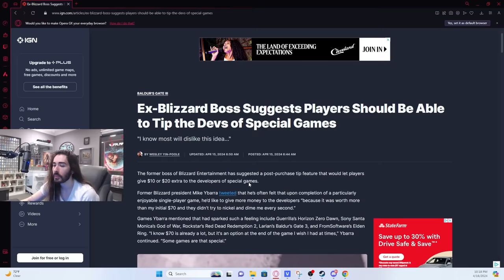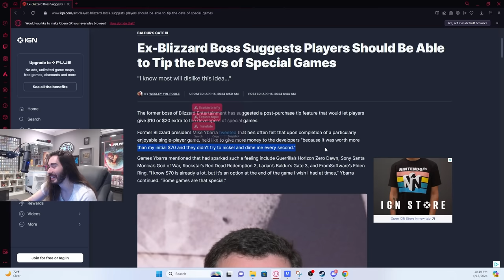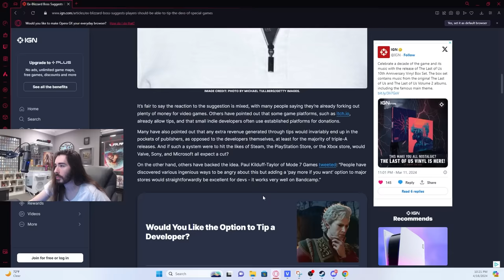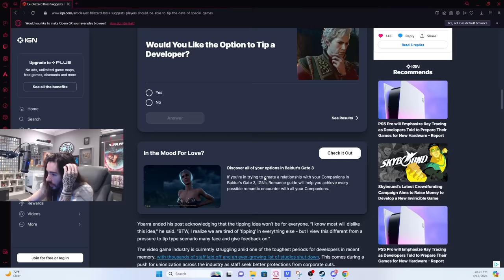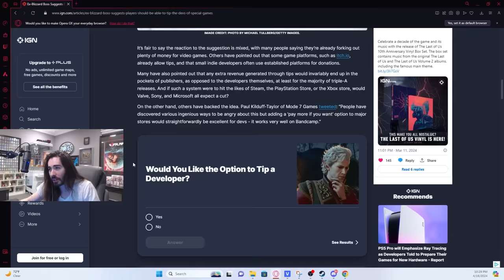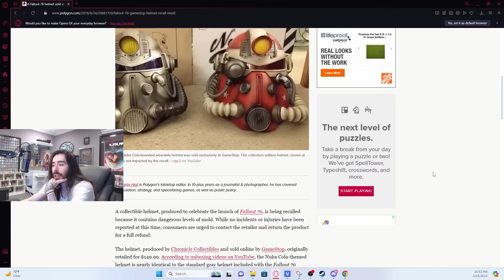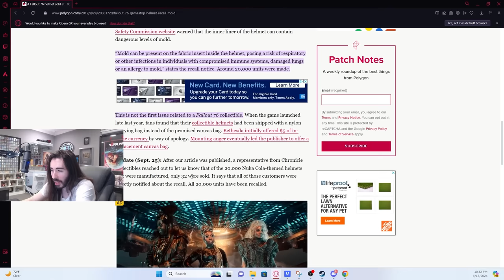Tipping Game Developers? | MoistCr1tikal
This is not a good idea